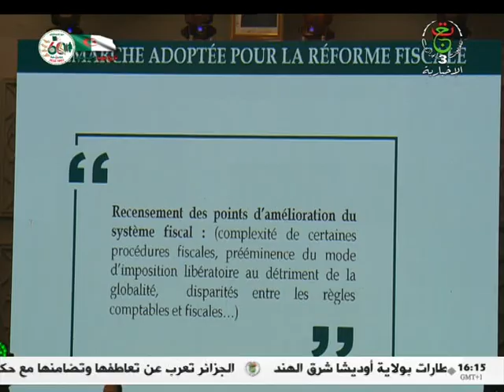نشرة الأخبار - الرابعة 03/06/2023